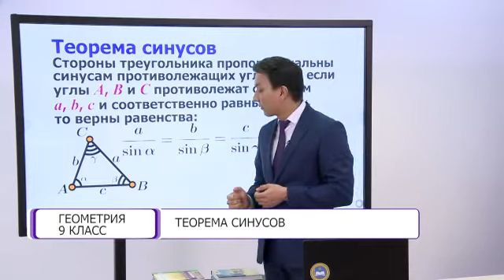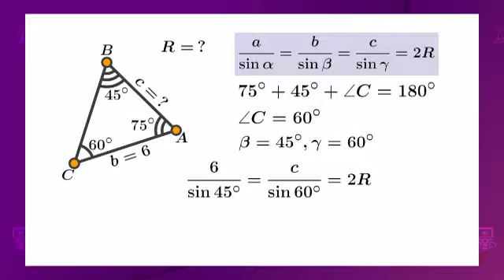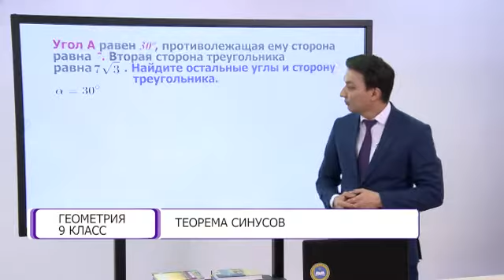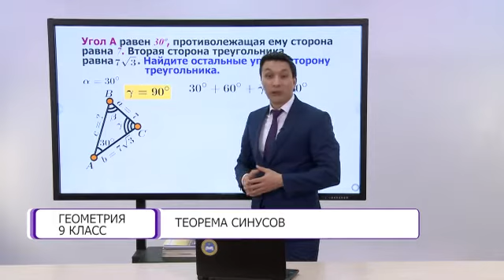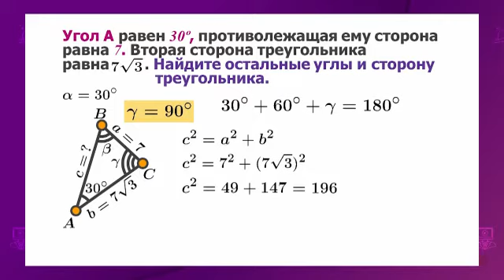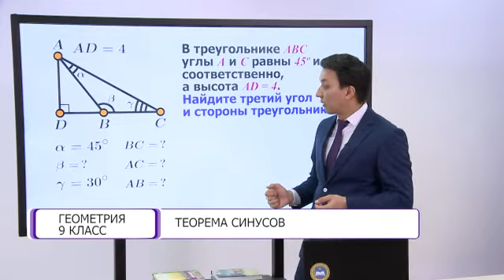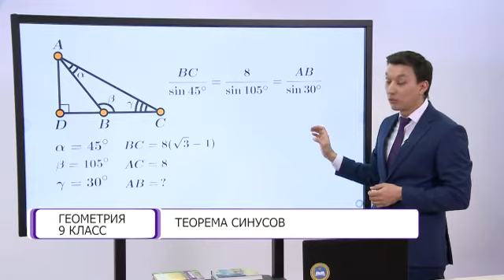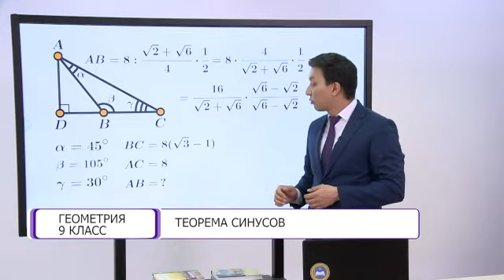Геометрия. 9 класс. Теорема синусов /28.01.2021/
Тема урока: Теорема синусов